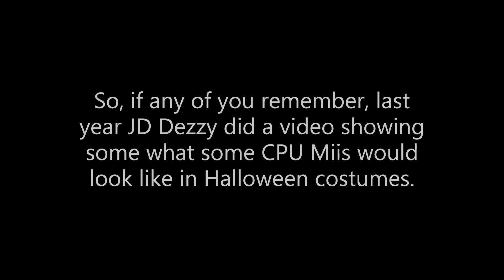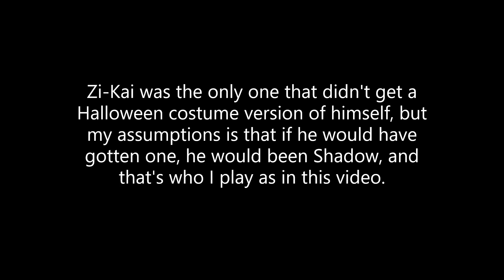Wii Party U Halloween Special - Shadow vs Skip (Sonic) vs Dunbar (Knuckles) vs Pavel (Tails)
The Expert Boys as Sonic characters for Halloween!